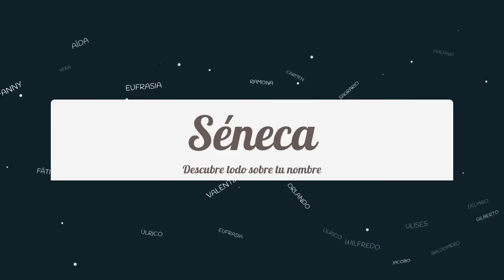Significado de Séneca, nombre Mayo para tu bebe niño o niña (origen y personalidad)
Descubre el significado del nombre (Mayo) Séneca y el origen de su procedencia. En la fuente original podras descubrir la personalidad y algunos datos curiosos del nombre para tu bebe.